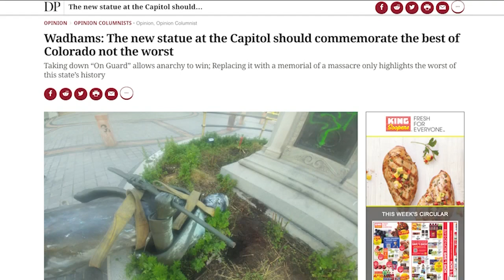Colorado lawmakers consider replacing Union Soldier statue with Sand Creek Massacre memorial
A Colorado legislative committee is considering a proposal to replace the statue of a Union soldier with a monument memorializing the Sand Creek Massacre.